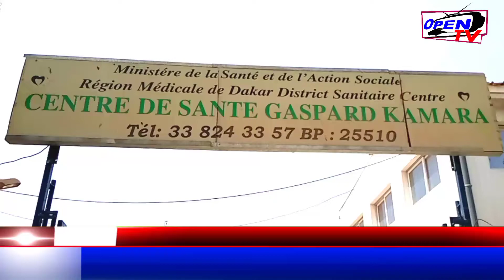SEN OPEN TV 📺🌡️💊Don de matériel médical : Le Maire Palla Samb💊🌡️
SEN OPE TV Don de matériel médical : Le Maire Palla Samb en collaboration avec l’association MB3D au Centre Gaspard Kamara DE OPEN TV OPEN TV